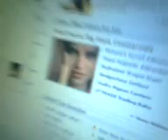collin 22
fewyre